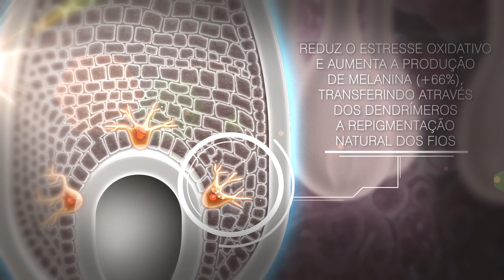AMEND TÔNICO ANTIGRISALHOS I Diminui e Retarda o Aparecimento dos Fios Brancos I Amend Cosméticos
Fórmula inovadora da Amend Cosméticos para diminuir e retardar o aparecimento dos cabelos brancos!

O Amend Tônico Antigrisalhos estimula a repigmentação progressiva e devolve a cor natural aos fios mediante o aumento de produção de melanina.  Ideal para os primeiros cabelos grisalhos, o tônico ajudará os fios a crescerem com sua cor natural novamente. Diminui em até 30% os cabelos brancos existentes. Além do couro cabeludo, pode ser usado também na região da barba e bigode. O Amend Tônico Antigrisalhos não contém pigmentos. Os primeiros resultados aparecerão após três meses de uso contínuo do produto.

Você encontra o Amend Tônico Antigrisalhos nas melhores perfumarias, farmácias ou através do e-commerce